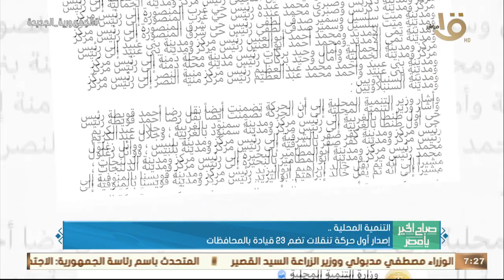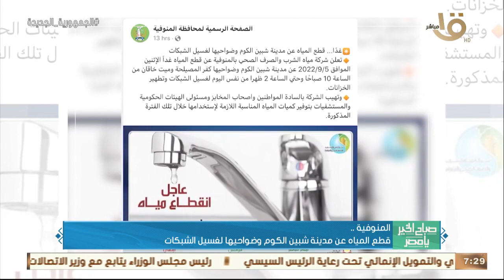حدث بالأمس.. الرئيس السيسي: العلاقات المصرية السعودية ركيزة لاستقرار المنطقة العربية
صباح الخير يا مصر | حدث بالأمس.. الرئيس السيسي: العلاقات المصرية السعودية ركيزة لاستقرار المنطقة العربية